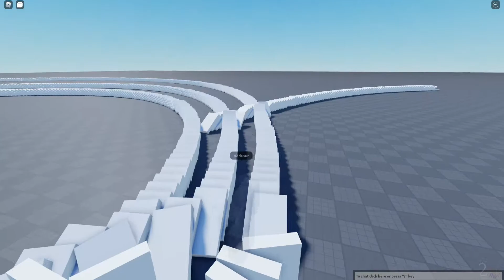Nermis and Caeser stuck in a waiting zone with domino